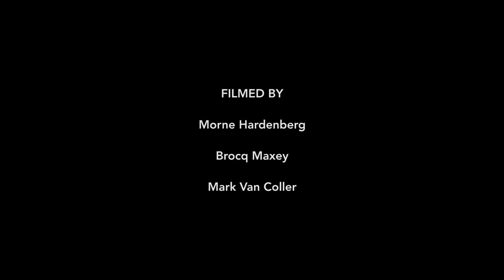The Sardine Run in South Africa is a unique underwater adventure for snorkellers and divers